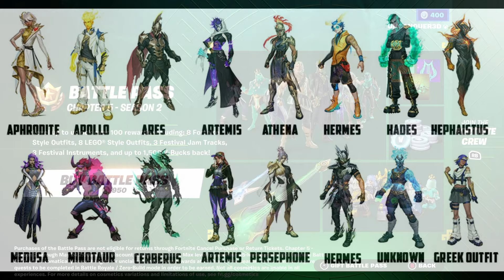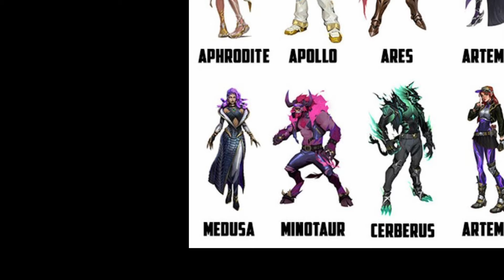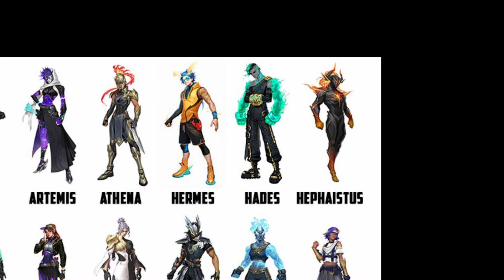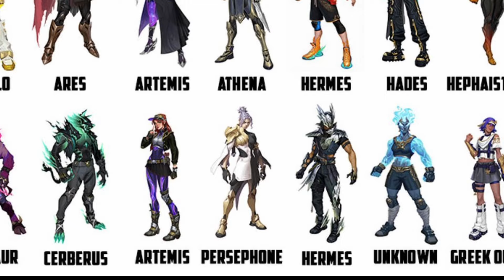W or L? REVIEW of Fortnite Chapter 5 Season 2 BATTLE PASS SKINS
Let's Review Fortnite's Chapter 5 Season 2 Battle Pass Skins by giving them a "W" or an "L". We'll Compare the Myths & Mortals Battle Pass Skins vs Survey Skins

Page 1 - Cerberus (W)
The regular Cerberus skin which is included when purchasing the Battle Pass (950 V-Bucks) is an awesome looking skin and looks almost identical to the leaked survey skin

Page 2 - Immortal Cerberus (W)
Immortal Cerberus adds a gold flair and looks just as good, if not better than the original

Page 3 - Aphrodite (L)
The Aphrodite Battle Pass Skin is one that definitely looked better on the survey

Page 4 - Immortal Aphrodite (W)
The Immortal Aphrodite made up for the previous page and looks more like what the goddess should be

Page 5 - Poseidon (L)
Poseidon is the worst skin in the Chapter 5 Season 2 Battle Pass and it's not even close

Page 6 - Immortal Poseidon (L)
Poseidon is the worst skin in the Chapter 5 Season 2 Battle Pass and it's not even close, but this time he's purple

Page 7 - Medusa (W)
Medusa is a greek goddess known for her snake hair and turning people to stone. Her survey skin looked slightly better than the Battle Pass Skin but the reactive red eyes made it work

Page 8 - Gorgon Warrior Medusa (L)
The Gorgon Warrior Medusa is cool, no doubt, but it doesn't feel like Medusa in the mythological sense

Page 9 - Zeus (W)
The god of lightning was not on the survey but this Zeus Battle Pass Skin looks good and seems close enough to how Zeus should look

Page 10 - Conqueror Zeus (L)
This is one of the few ways you can mess up Zeus. Everything about this skin is awful

Page 11 - Artemis (W)
At first I didn't think this skin was all that because I liked the survey skin and they changed it, but since you can add the mask and hood option its become one of my favorites

Page 12 - Immortal Artemis (W)
The Immortal Artemis is amazing and the orange color scheme is a nice change of pace

Page 13 - Hades (W)
The Hades on the survey skin looked horrible but what a relief when they went with this version Hades for the last 2 pages of the Myths and Mortals Battle Pass

Page 14 - Hades Dark Transformation (W)
This isn't a skin, its an emote, but it adds an aspect of darkness that seems right for the ruler of the underworld

Survey Skins To Add:
- Ares
- Minotaur
- Hermes
- Hephaestus
- Persephone
- Apollo

Overall, Fornite Chapter 5 Season 2 is a success for the incorporation of Greek Mythology in the Myths and Mortals Battle Pass. It's not perfect, but it's unique and that's good enough. Let me know what you think of these skins! Hope everyone enjoys the rest of the season!!